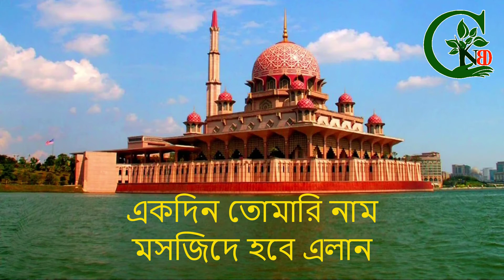ইসলামিক গজল || একদিন তোমারি নাম মসজিদে হবে এলান || Ekdin Tumari Naam Maszid a Hobe Elan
ইসলামিক গজল || একদিন তোমারি নাম মসজিদে হবে এলান লিরিক্স || Islamic Gajal || Ekdin Tumari Naam Maszid a Hobe Elan lyrcs

একদিন তোমারি নাম...
মসজিদে হবে এলান...
একদিন তোমারি নাম...
মসজিদে হবে এলান...

তৈরী থেকো তৈরী রেখো
কবরের মাল ছামান
একদিন তোমারি নাম...
মসজিদে হবে এলান...

একদিন তোমাকে পরিয়ে কাফন...
সংগী সজন করবে দাফন...
হটাৎ চলে যাবে আদরের ধন...
প্রিয় মা বাবার ভাসিয়ে নয়ন...

সুন্নতী আমলী মন...
একদিন তোমারি নাম...
মসজিদে হবে এলান...
একদিন তোমারি নাম...
মসজিদে হবে এলান.

নামে সমন জারি হলে করবে আটক...
বন্ধ হয়ে যাবে জীবন নাটক...
বাহাদুরী থাকবে না দেহে যৌবন...
ফুরিয়ে বসন্ত আসবে শ্রাবন...
কোরআনী জীবন বিধান...

একদিন তোমারি নাম...
মসজিদে হবে এলান...
একদিন তোমারি নাম...
মসজিদে হবে এলান...

একদিন তোমার হবে বিচার...
লাভ হবে না দ্বনিয়ার খমতার...
হতে যদি পারো নবীজির আশিক...
পুলছিরাতে পার হয়ে যাবে ঠিক...

জান্নাতী হওয়ার সু পান.
একদিন তোমারি নাম...
মসজিদে হবে এলান...
একদিন তোমারি নাম...
মসজিদে হবে এলান..

কবরের মাল ছামান...
একদিন তোমারি নাম...
মসজিদে হবে এলান...
একদিন তোমারি নাম...
মসজিদে হবে এলান...
মসজিদে হবে এলান

কন্ঠ: মোঃ মুরসালিন

This Video is Original Content of this Channel
Channel Name: Green Nature BD

Related Search:
ইসলামিক গজল,
একদিন তোমারি নাম মসজিদে হবে এলান,
Islamic Gajal,
Ekdin Tumari Naam Maszid a Hobe Elan,
ইসলামিক গজল,
Bangla Gajal,
Islamic Song,
একদিন তোমারি নাম মসজিদে হবে এলান লিরিক্স,
Ekdin Tumari Naam Maszid a Hobe Elan lyrcs,
islamic song,bangla gojol,new islamic song